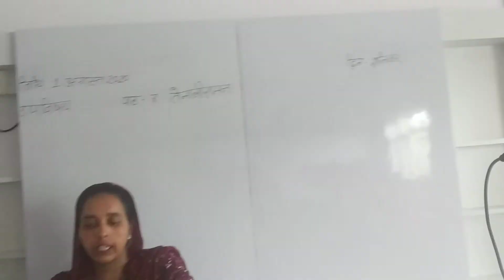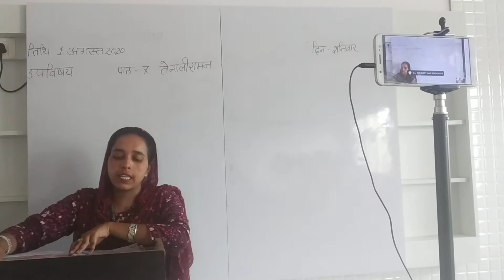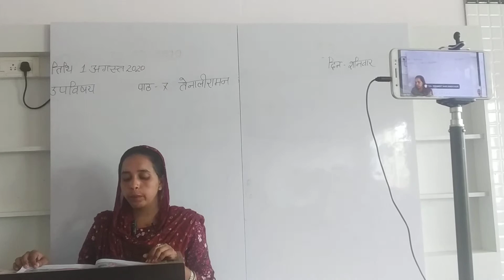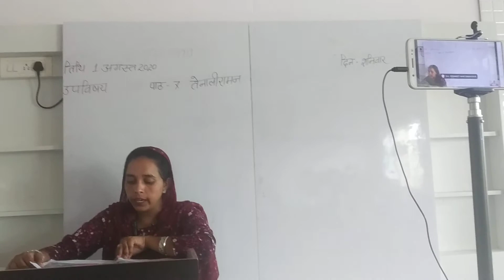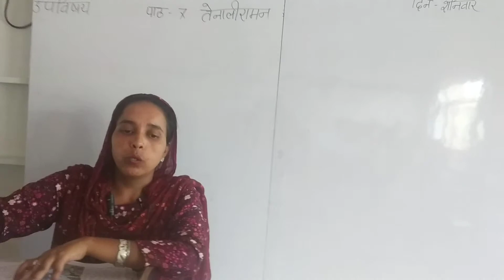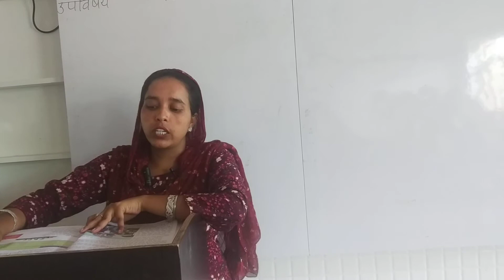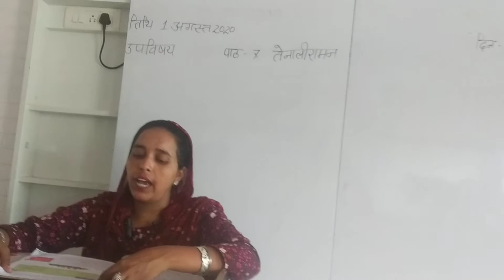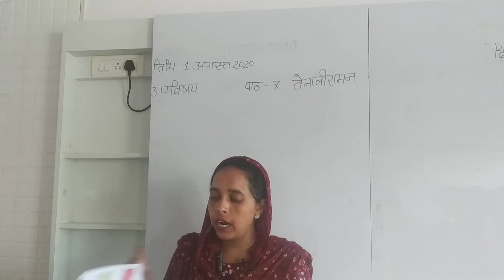SFSCS || 5TH || HINDI || 7A ||TENALI RAMAN||CHAPTER READING & EXPLANATION|| MAUR MANDI || BATHINDA